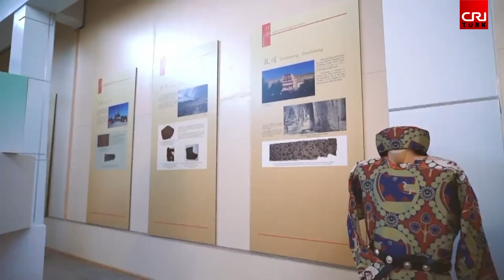SİÖ, Semerkant kentinde düzenlenecek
Toplantısı’na katılacak ve Kazakistan Cumhurbaşkanı Kasım Cömert Tokayev ile Özbekistan Cumhurbaşkanı Şevket Mirziyoyev’in daveti üzerine iki ülkeye resmi ziyarette bulunacak.

Zirvenin düzenleneceği Semerkant, Özbekistan'ın ikinci büyük şehri olup 2700 yılı aşkın geçmişe sahiptir. Ayrıca İpek Yolu güzergahında bulunan antik Semerkant şehri, zirve sırasında, dünyanın dört bir yanından gelen misafirlere eşsiz deneyim sunacak.